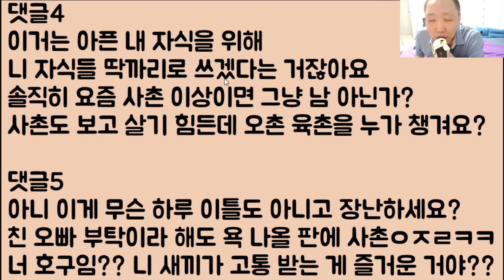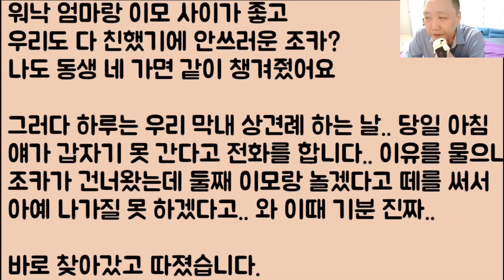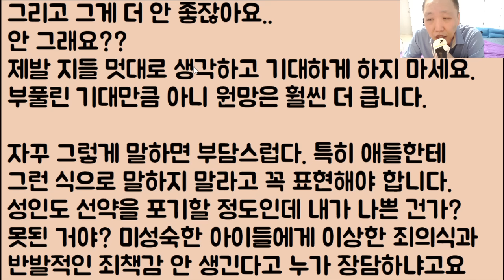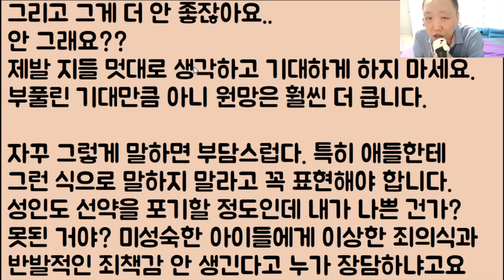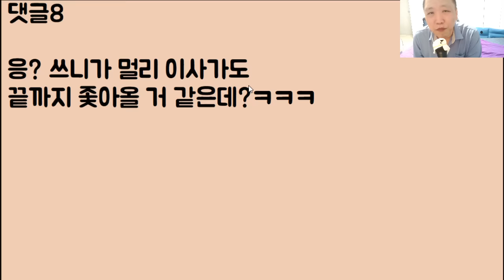[또 둘리냐???] 아픈 자기 자식을 위해 내 자식을 종처럼 부려먹겠다는 무개념 사촌 오빠 부부 역시 그냥 여기서 손절이 맞겠죠???